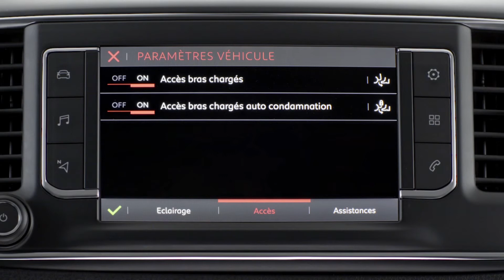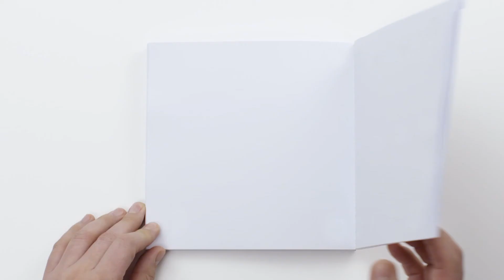Citroën SpaceTourer: Bezdotykowo otwierane drzwi przesuwne boczne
Citroën SpaceTourer wyposażony jest w Bezdotykowo otwierane drzwi przesuwne boczne. Technologia ta pozwala odblokować/zablokować zamki w samochodzie, a także odsunąć/zamknąć drzwi, bez konieczności manipulowania nimi.

Strefa rozpoznawania kluczyka obejmuje przestrzeń w odległości od 30 cm do 2 m z tyłu samochodu. Wystarczy mieć przy sobie kluczyki i wykonać ruch stopą w odpowiednim miejscu, pod narożnikiem tylnego zderzaka. Drzwi po stronie, po której się znajdujemy, odblokują się i odsuną.

To jedyna tego rodzaju oferta w segmencie i prawdziwy atut w sytuacji, kiedy w samochodzie trzeba zamontować fotelik lub siedzisko dla dziecka. Należy wykonać identyczny manewr w celu zamknięcia drzwi. Wystarczy ruch stopą pod narożnikiem tylnego zderzaka, aby drzwi po stronie, po której się znajdujemy, zablokowały się i zasunęły.

Korzyści dla klienta:
- Automatyczne, bezdotykowe otwieranie drzwi
- Łatwiejsze pakowanie bagażu do samochodu, bez konieczności stawiania go na ziemi